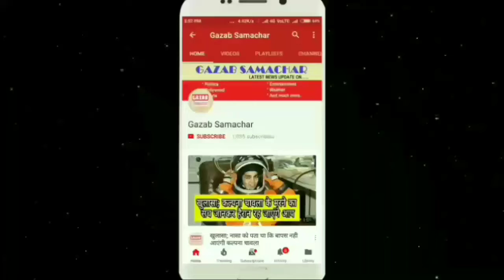आंशु भाई गुरूजी उर्फ़ आसिफ़ खान पर लगा रेप का आरोप, जानिए पूरी सच्चाई